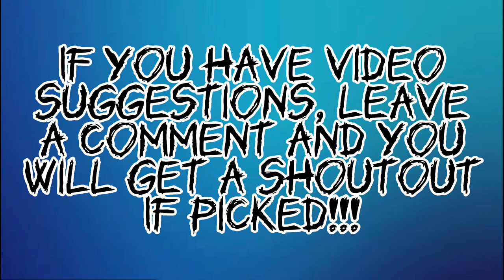Ssundee Hits THE GRIDDY!!!!!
In this video, Ssundee Hits the Griddy In among us